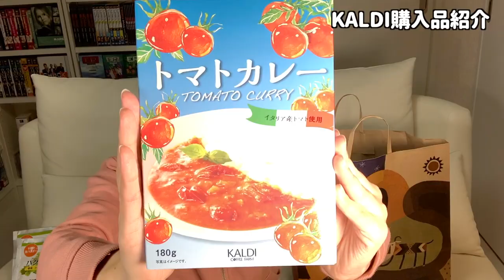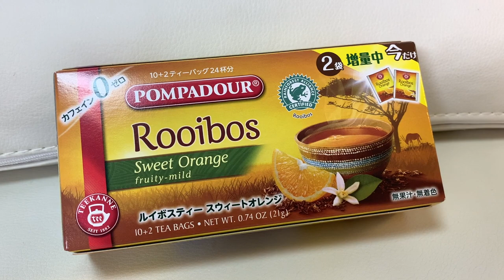【大量！KALDI購入品25個！5千円分】独身一人暮らしのお供。気になるあの商品が...!!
【KALDI購入品紹介】
大好きなカルディに行ってきたよ！気になるあの商品をGET！
ようやく見つけました〜！！！